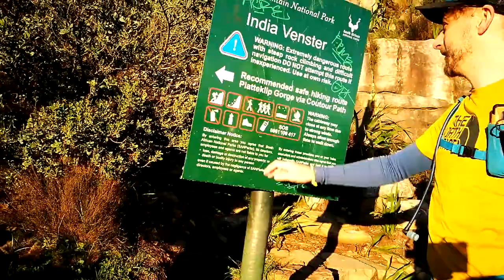EXTREME TABLE MOUNTAIN HIKE/CLIMB | CAPE TOWN VLOG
We are always up for an adrenaline-filled adventure! When we heard about India Venster, one of the thrilling routes up Table Mountain, we decided that this was an extreme Table Mountain hike that we simply had to do.

At the risk of getting lost, we thought we'd put our feelers out there and see if anyone else (more experienced) would be keen to join us. That's when we were introduced to Henk Brand from The Secret Adventurer (link below).

Indian Venster is an incredible vertical ascent up Table Mountain and we would definitely do it again! We were exposed to exquisite views of Cape Town, moments of short breath and an incredibly vibey morning.

Gear list

Point and shoot - Sony Lumix
Phone Camera - iPhone X
Tripod - Joby Gorilla Pod

GoPro Accessories

Drone - DJI Mavic Pro
Gimbal and camera - DJI Osmo

MacBook Pro

Thank you to The Secret Adventurer for joining us! You can follow them here: